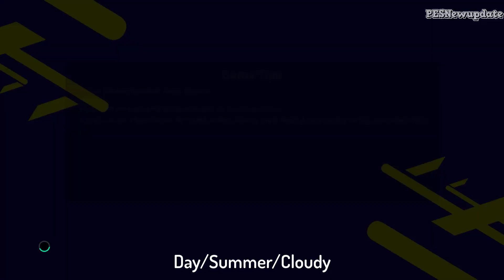PES 2021 Fog AddOn for Any Stadium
Added fog to stadium PES 2021, works with all stadium server ID 009. This addon is made by Twiggy.

This video is preview Only, please watch the tutorial video below.

Features:

Fog addon which adds fog of different densities and colors for all weather types (summer/winter day/night fine/rainy/snowy).

- Very dense fog on the winter rainy/snowy
- Lighter fog on the summer rainy weathers
- Haze-like fog for the winter fine day condition

Credits :

Twiggy (Fog)
Sider (Juce&Nesa24)
Stadium Server (Zlac)

***FIND US***